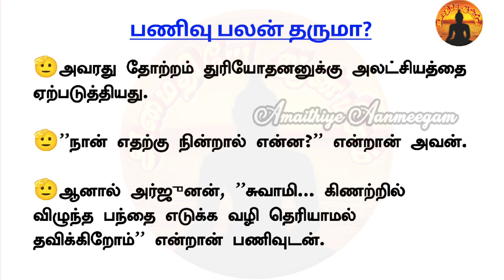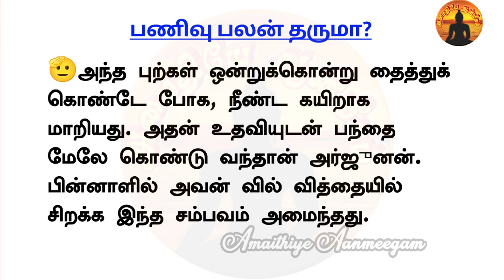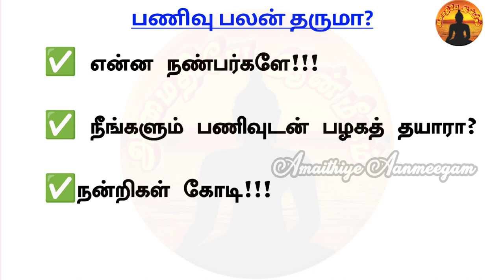பணிவின் ஊதியம் | Amaithiye Aanmeegam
Let's delve into the story titled "பணிவின் ஊதியம் | Amaithiye Aanmeegam" ("The Breath of Gratitude | Tranquility of Spirit"). This narrative unfolds in the virtual realm of YouTube, focusing on a protagonist navigating the platform in pursuit of spiritual and uplifting content.

The central character, drawn to the channel "Amaithiye Aanmeegam," embarks on a journey of self-discovery and personal growth. The channel serves as a digital sanctuary, offering a diverse array of videos dedicated to mindfulness, gratitude practices, and spiritual enlightenment.

As the protagonist explores various playlists and video series, they encounter wisdom from different cultural and religious perspectives, fostering a harmonious understanding of humanity. The content not only provides a source of tranquility but also instills a profound sense of gratitude for life's blessings.

Throughout the story, the protagonist engages with the vibrant community surrounding the channel, connecting with viewers who share similar journeys of self-improvement. They exchange thoughts, experiences, and encouragement in the comments section, creating a supportive online family.

The climax unfolds as the protagonist faces a personal challenge, turning to the channel for solace and guidance. The transformative power of the content becomes evident as the character implements the teachings in real life, overcoming obstacles and embracing a newfound sense of inner peace.

In the resolution, the protagonist expresses gratitude to the creator of "Amaithiye Aanmeegam" and the YouTube platform for providing a digital space that transcends geographical boundaries, bringing people together in a shared pursuit of spiritual growth and well-being. The story concludes with a sense of fulfillment, highlighting the positive impact of online communities and the potential for personal transformation through digital platforms like YouTube.